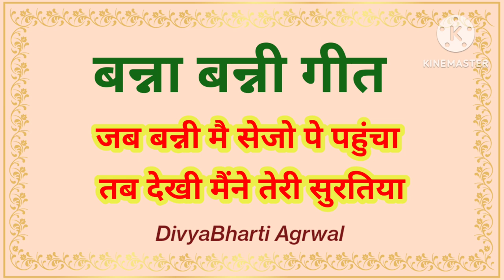shadigeet जब बन्नी मैं द्वारे पे आया🥀तब देखी मैंने तेरी बहनिया/Aaya Banni teri Nagariya